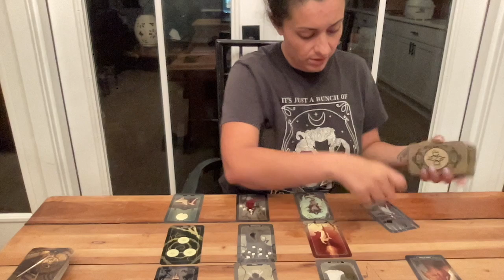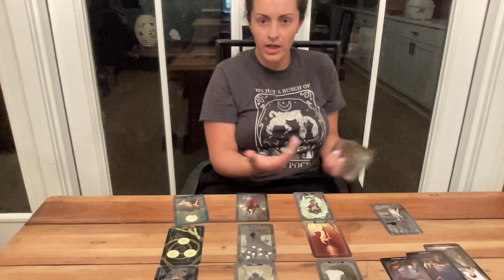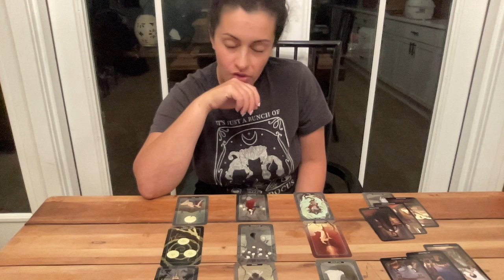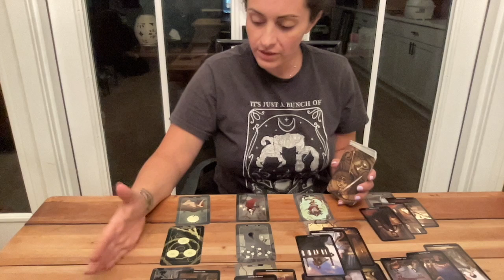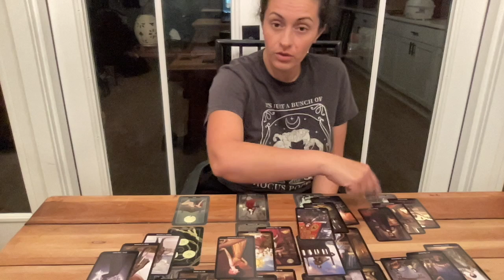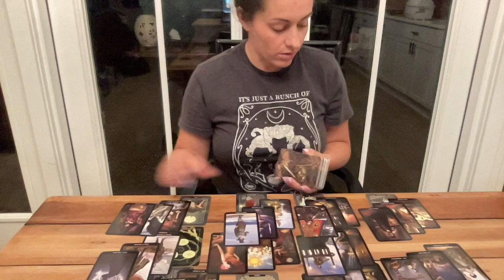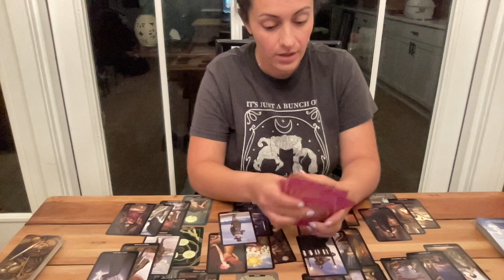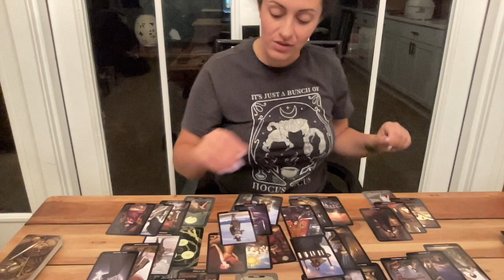Cancer: Be careful of this person that is claiming they want it all with you 1-7Sep24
𝙒𝙚𝙡𝙘𝙤𝙢𝙚 𝙩𝙤 𝙇𝙚𝙤’𝙨 𝘿𝙚𝙣!

My purpose at Leo’s Den Tarot is to help people arrive into a safe, peaceful state of acceptance & heal! I offer collective & personal tarot & oracle readings to personalize your healing journey. If you’ve felt lost, invalidated or outside of normal, Leo’s Den is your space, to connect to yourSELF & learn how life is happening FOR you rather than TO you.

If you would like a personal reading, book a reading
THIS IS THE ONLY PLACE YOU CAN BOOK OR PAY FOR A PERSONAL READING!

DO NOT GET SCAMMED!

This is to help ensure that you don't get scammed and help me stay organized for tax season.

Amira